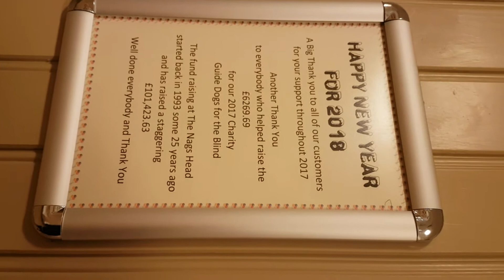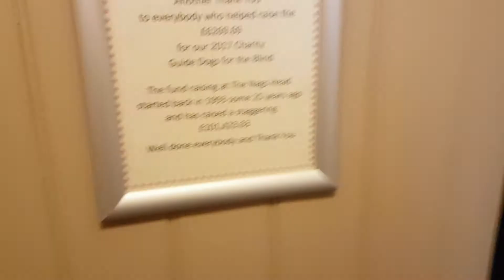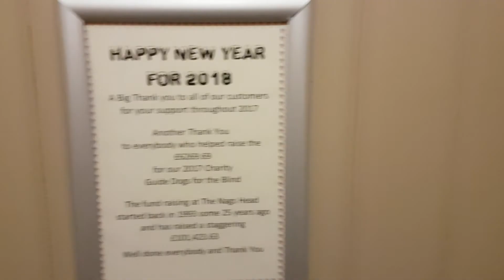LLBI Twyford Gallerie X2, PH, Woodborough (1)